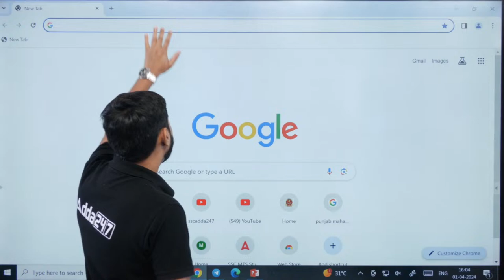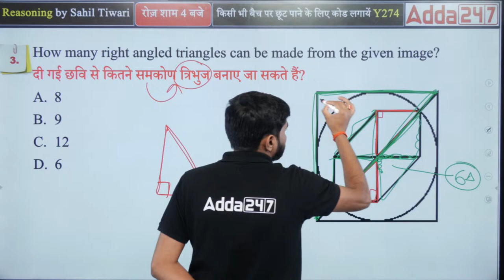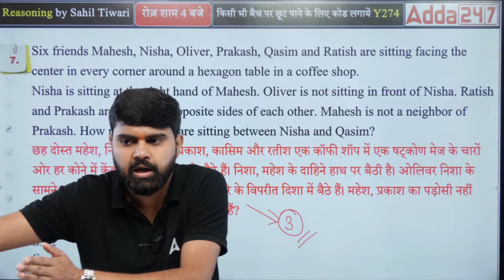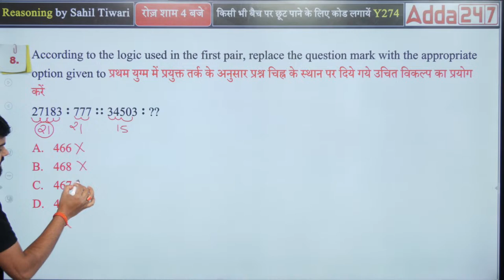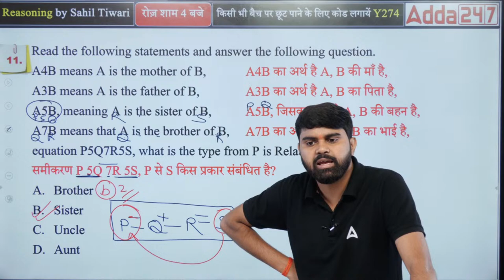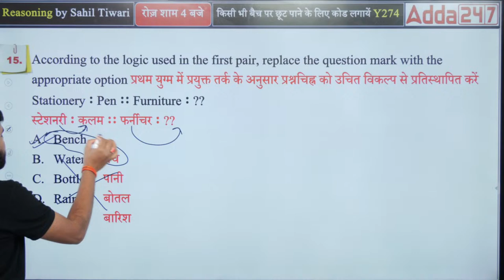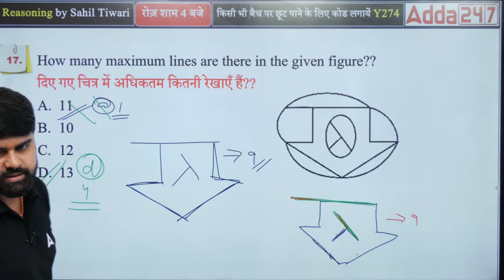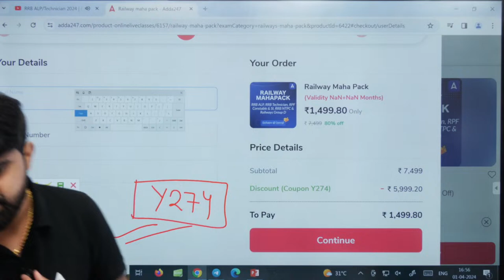RPF/RRB ALP/Technician 2024 | RRB ALP Reasoning Classes by Sahil Tiwari Sir | Practice Set -11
Welcome to India's Leading Railway Exams Preparation Channel Railway Adda247. Prepare for Railway Exams  (RRB NTPC, RRB ALP,  Group D, Technician, RPF Constable/ SI ).